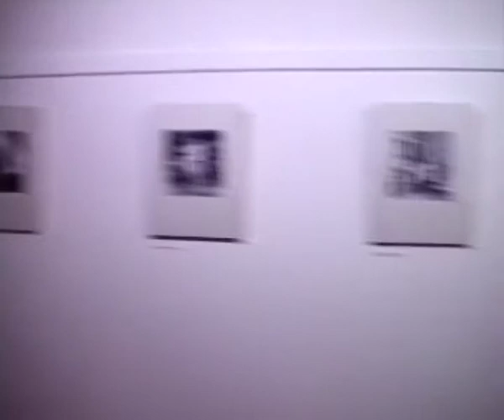John Willis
Real Pictures Opening
"Waiheke People", 9 June 1986